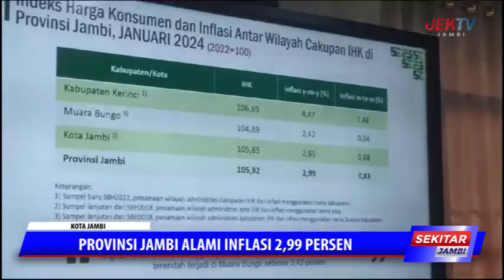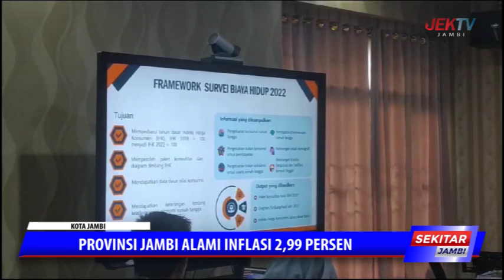PROVINSI JAMBI ALAMI INFLASI 2,99 PERSEN